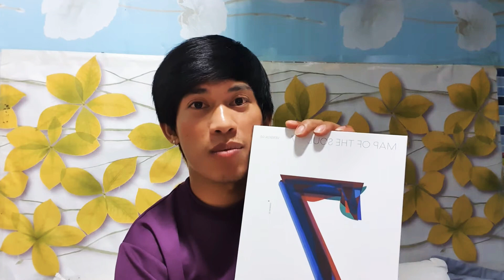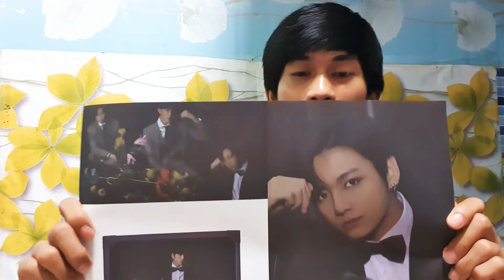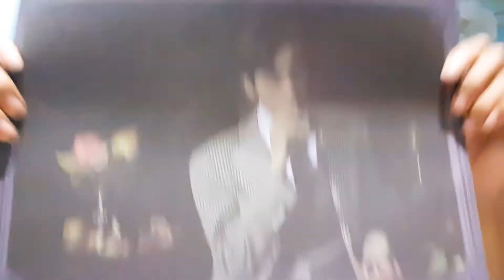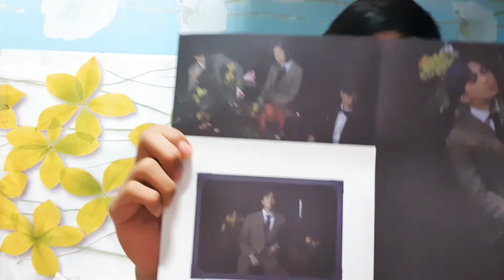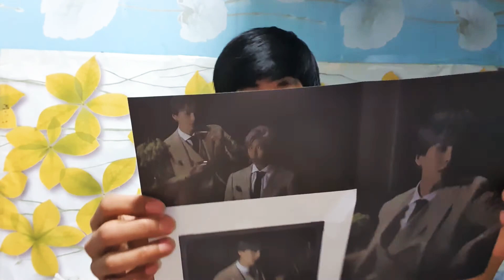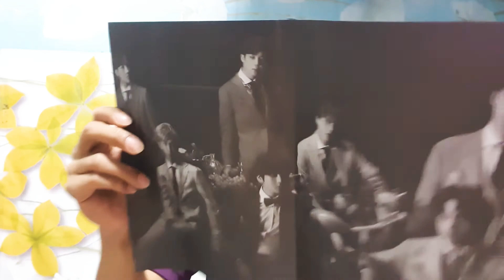MAP OF THE SOUL 7 BTS group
Ist time maka received ng ganitong regalo kpop group